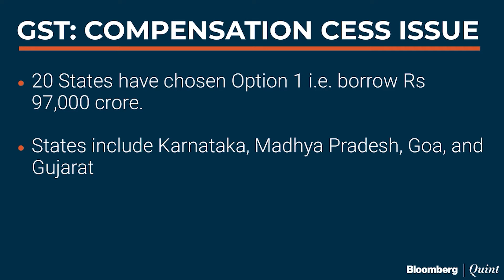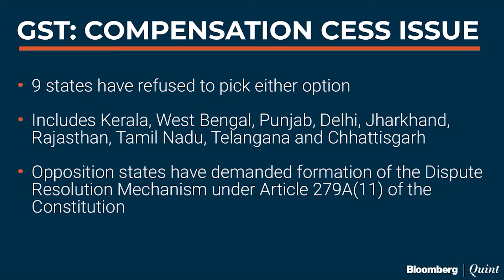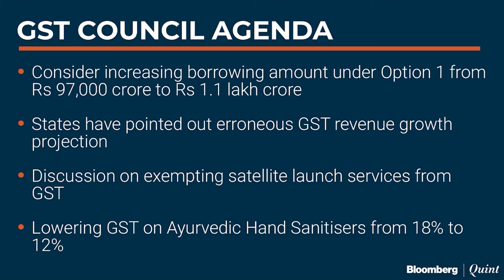GST Council Meets Today: What's On The Agenda?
Nikunj Ohri learns the government may raise the borrowing under the special window to finance the shortfall in compensation cess.